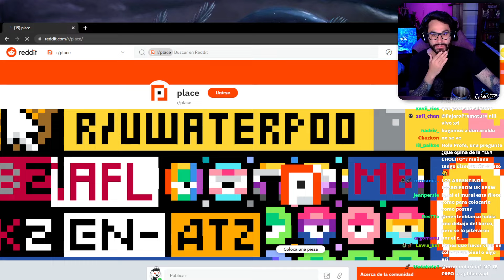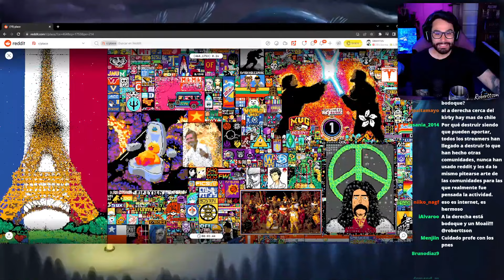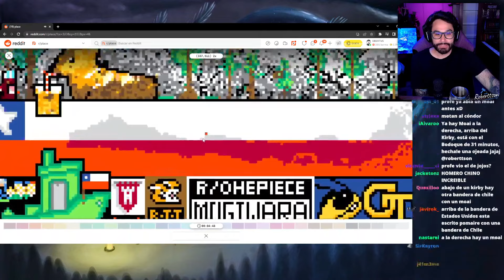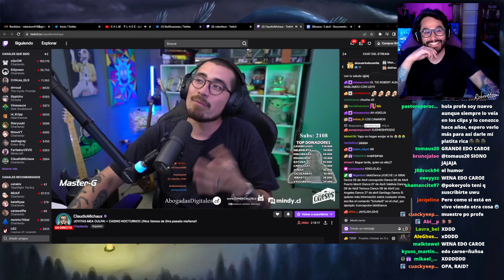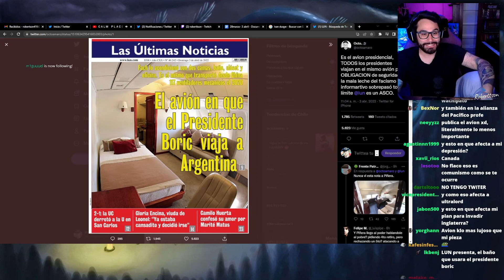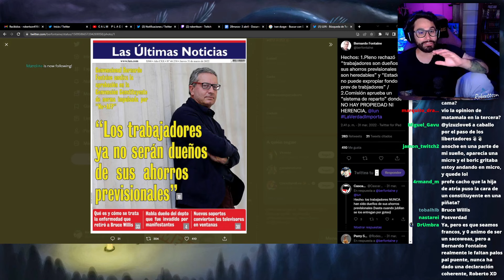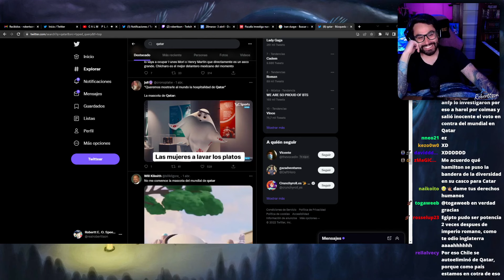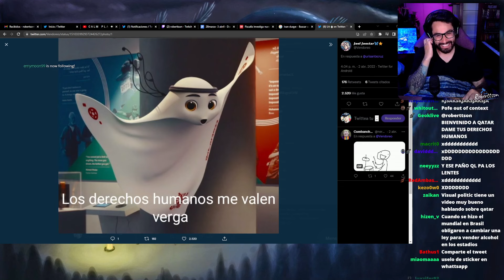Noticias de la semana, 3 de Abril 2022 || Roberttson